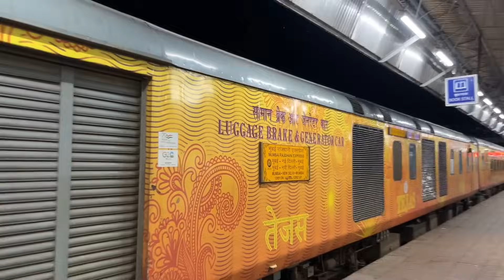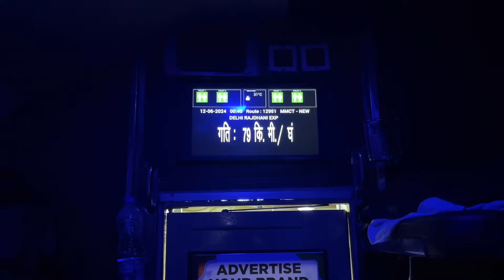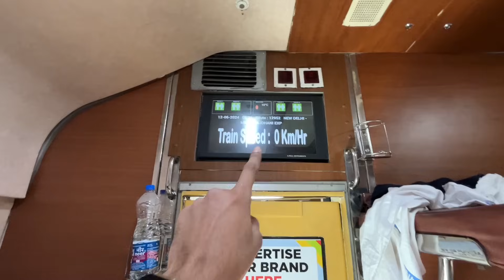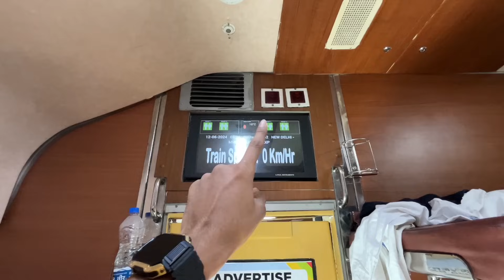*Pehle bar esa hua is train ke sath* Journey To Delhi In Mumbai Tejas Rajdhani Express | 3 Ac Food